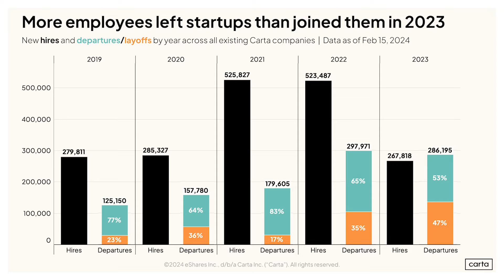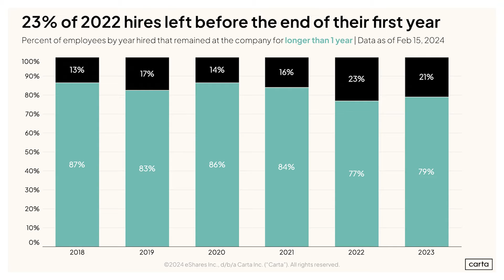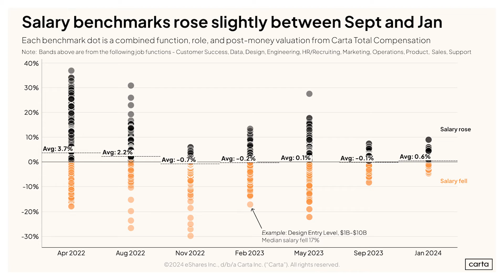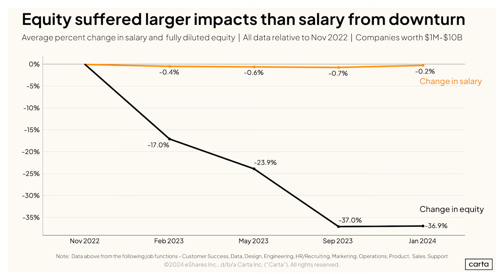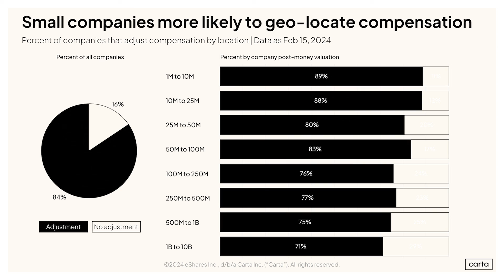Founder Q&A: The state of startup compensation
This week’s episode of The Data Minute is special; it’s our first Data Minute Q&A. Peter Walker (Head of Insights at @CartaInc uses five charts to answer five questions related to startup compensation.

Using information from our latest State of Startup Compensation report and the anonymized, aggregated data from Carta Total Compensation, Peter answers founders’ most pressing questions regarding:

✅ Startup hiring and layoffs
✅ Equity and salary compensation compared to previous years
✅ The state of remote work at U.S. startups

You can find all of this data and more in our State of Startup Compensation report

Chapters:
00:00 Intro
01:13 Are startups still hiring?
02:15 Who got hit in startup layoffs?
03:25 How is salary trending across private startups?
04:38 What is happening to equity compensation?
06:00 What is the state of remote work at U.S. startups?
07:10 Final thoughts